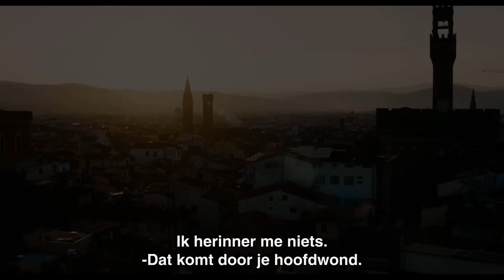Inferno (2016) - Official Trailer Full HD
Inferno is de nieuwe spannende thriller van regisseur Ron Howard (The Da Vinci Code), gebaseerd op de meest recente bestseller van Dan Browns succesvolle Robert Langdon-boekenreeks. In Inferno wordt de beroemde hoogleraar kunstgeschiedenis en symboliek, Robert Langdon (Tom Hanks), wakker in een Italiaans ziekenhuis met geheugenverlies. Hij ontdekt dat hij in het bezit is van geheimzinnige codes, die verband hebben met het duistere meesterwerk Inferno van Dante Alighieri. Als blijkt dat zijn leven in gevaar is, helpt de jonge dokter Sienna Brooks (Felicity Jones) hem te ontsnappen en de mysterieuze codes te ontcijferen. In een race tegen de klok proberen Langdon en Brooks samen het wereldbedreigende complot te stoppen. De jonge dokter Sienna Brooks (Felicity Jones) helpt hem zijn herinneringen terug te krijgen en de mysterieuze codes te ontcijferen. In een race tegen de klok proberen Langdon en Brooks samen het wereldbedreigende complot te stoppen.

Yo Filmbuddy, mijn naam is Noah Zeeuw

Linkjes